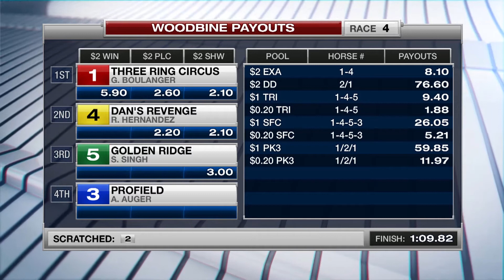Woodbine, Tbred, April 23, 2017 Race 4